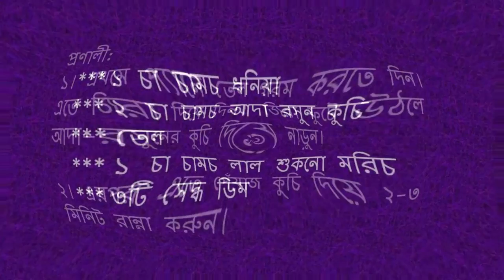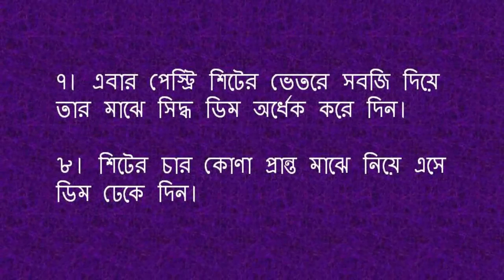সহজে তৈরি করুন ডিমের ভিন্নধর্মী খাবার এগ পাফ পেস্ট্রি